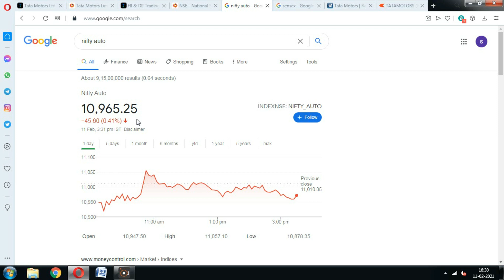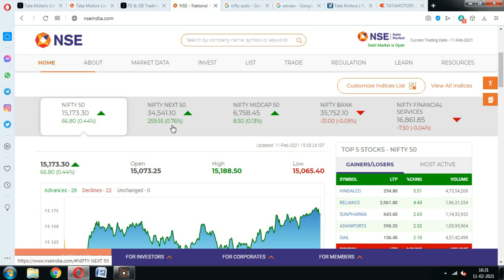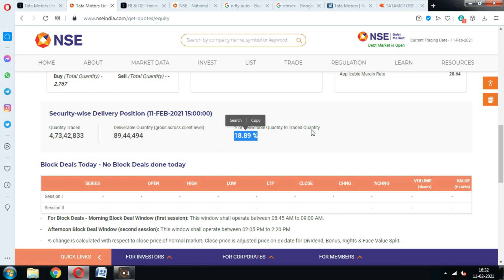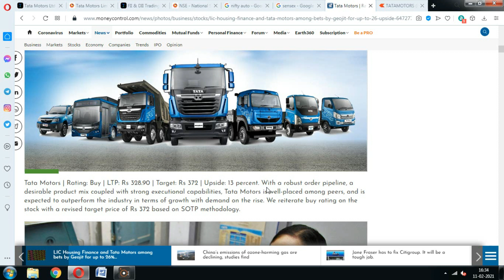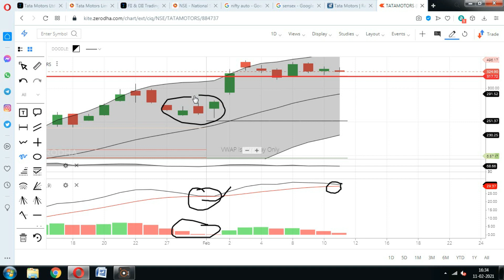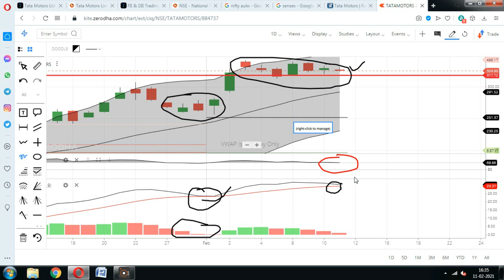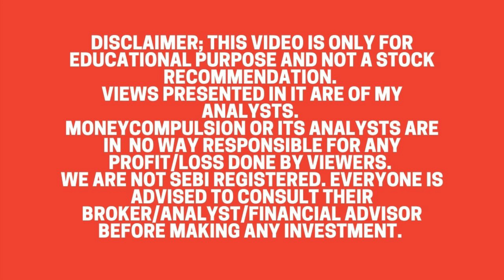Tata Motors Share; स्टॉक में आयी कई बड़ी खबरें चौंक जाओगे जानकर Geojit; Tata Motors News, Tata Motors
Tata motors Share has given huge return in these two months but nowadays its consolidating. Why Tata Motors share price going down.? Why Tata Motors Share price falling.?